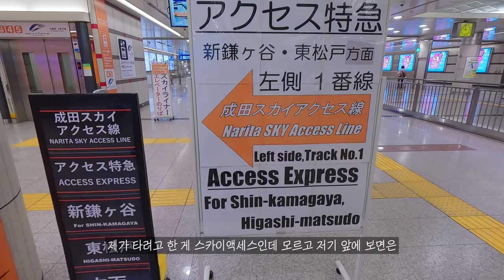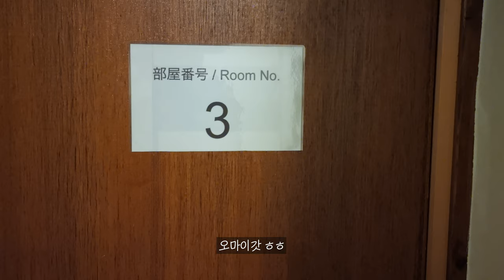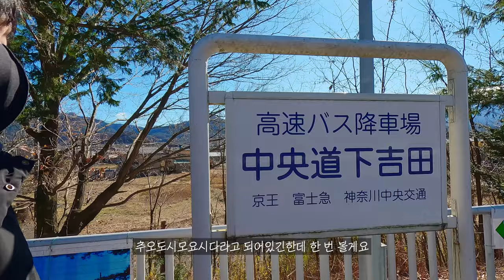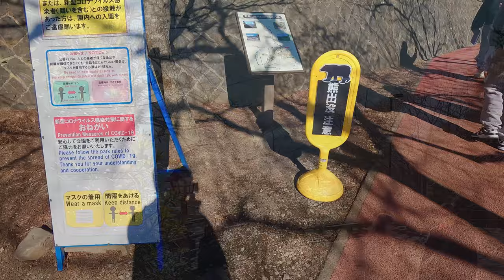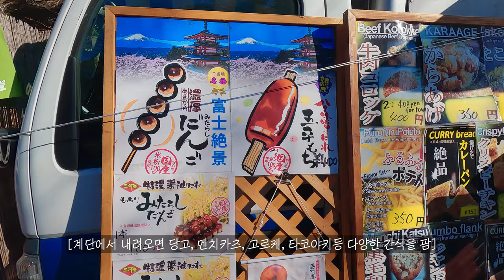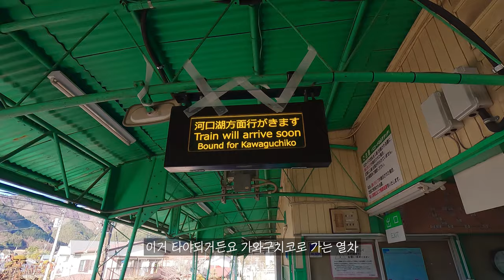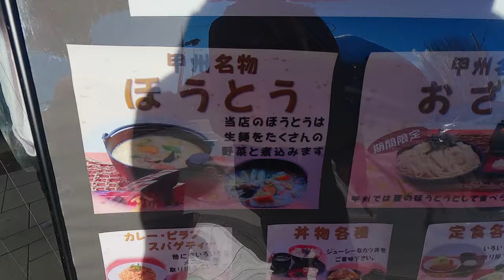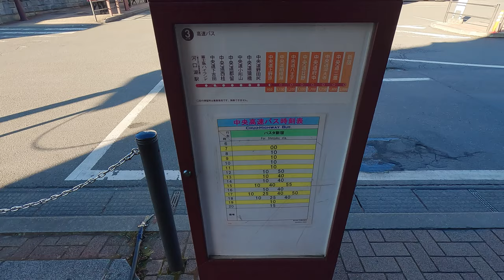일본🇯🇵 도쿄에서 후지산 탐방기 1화ㅣ센겐공원ㅣ호우토우ㅣ가와쿠치코ㅣ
00:00 인트로 (Intro)
01:41 호스텔 (Hostel)
04:29 버스터미널 (Bus Terminal)
06:54 센겐공원 (Sengen Park)
11:04 후지산 거리 (Street for Mt. Fuji)
11:53 겟코우지역 (Gekkouji Station)
12:53 가와구치코 (Kawaguchiko Station)
14:04 호우토우 (Hōtō)
17:25 이자카야 (Izakaya)
18:17 예고편 (Preview)

Arakurayama Sengen Park (아라쿠라야마 센겐공원, 新倉山浅間公園)
〒403-0011 山梨県富士吉田市浅間２丁目４−1
2-chome-4-1 Asama, Fujiyoshida, Yamanashi 403-0011, Japan

Hirai Kiosk (平井売店) 호우토우
〒401-0301 山梨県南都留郡富士河口湖町船津3639-2
3639-2 Funatsu, Fujikawaguchiko, Minamitsuru District, Yamanashi 401-0301, Japan

출처: 나눔 템플릿
✏️ 태영화체 라이선스를 구매 후 사용했습니다.